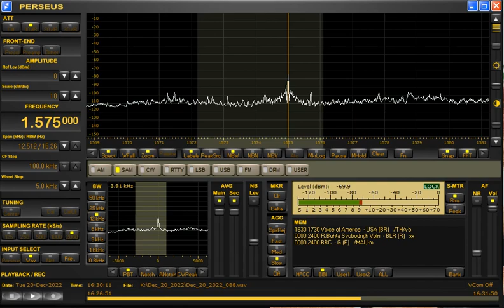1575kHz Voice of America via Thailand at 1630UTC on December 20, 2022